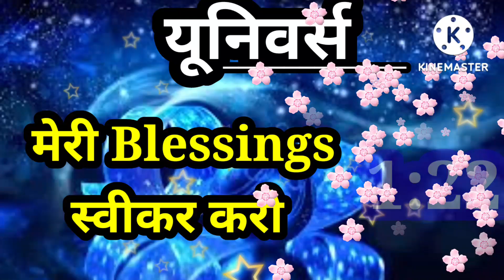🥰यूनिवर्स का शुभ सन्देश 👉मेरी Blessings स्वीकार करो l Universe Blessing You l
🌈आज का Divine Message 19 august 2022 l Today's Divine Message ✍️

🥰ब्रह्मण्ड का अति महत्वपूर्ण संदेश 👉अगले 2 दिनों मे ये होने वाला है...